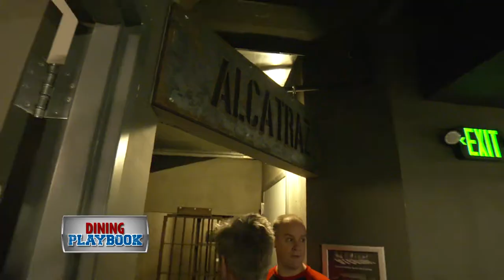Shape Up at Boda Borg